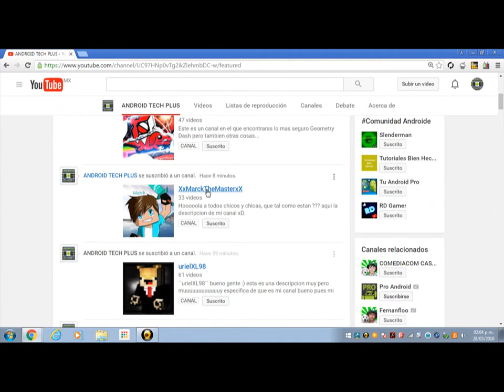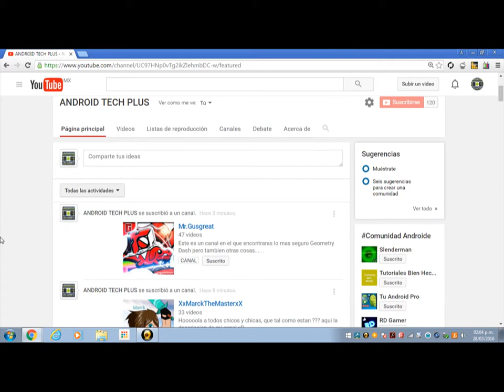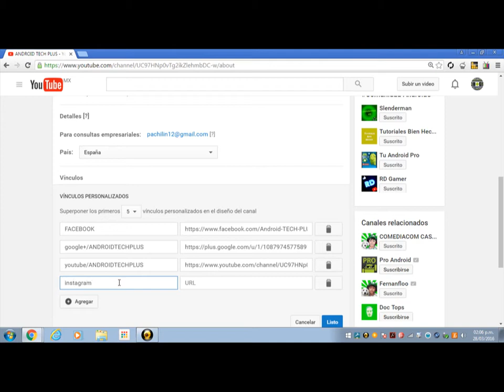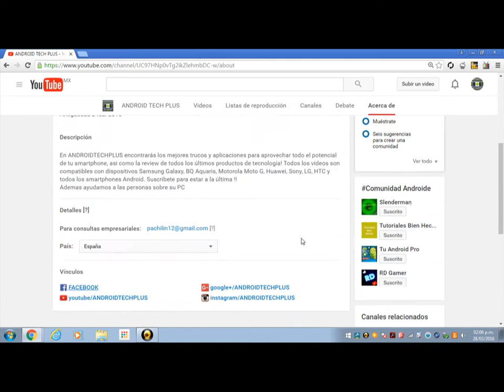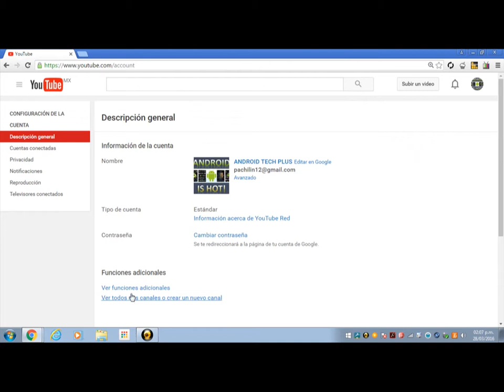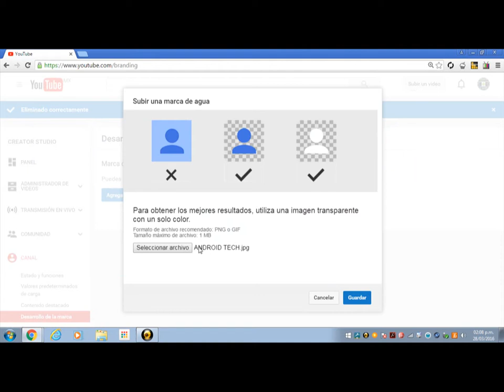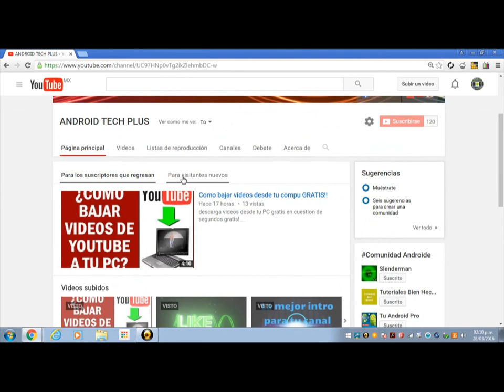Personaliza tu canal! - feed, trailers,url, marca de agua, banner y redes sociales 2016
personaliza tu canal  rapido, facil, y sencillo